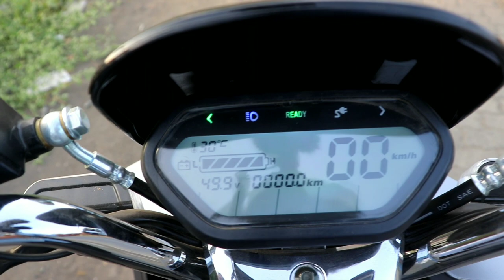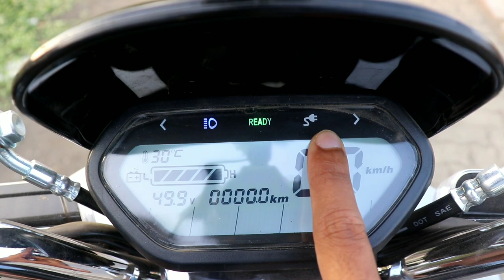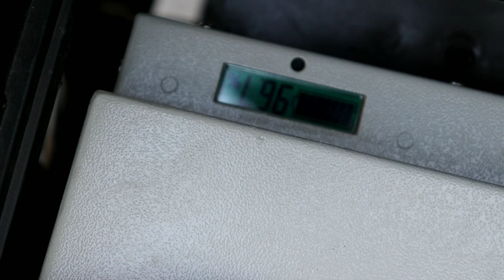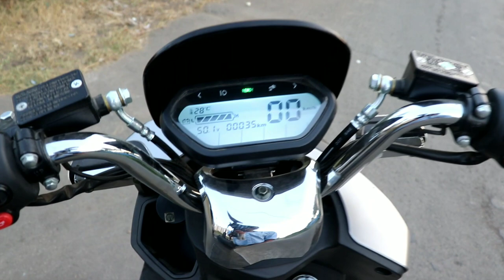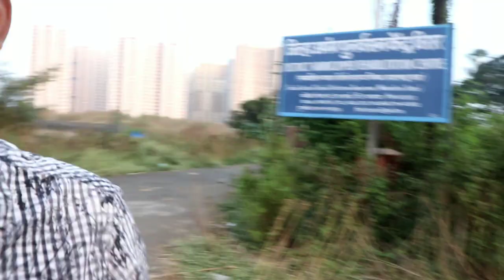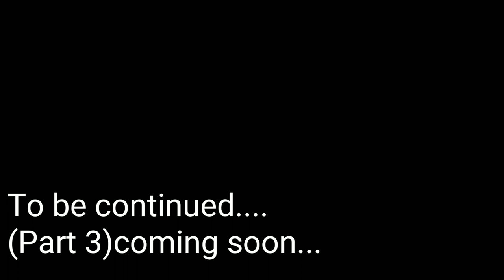BATT:RE ELECTRIC SCOOTER OVERVIEW (PART 2)|| LUV 96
Luv 96 presents you Battre Electric Scooter Review and full detailed information.
Shop Details:
Add:Navkar Electric Motors, Charbhuja Apartment, Opp. Disha Hotel, Kharodi Naka, Agashi Road, Virar(W).
Mobile no.: Harshil Shah : 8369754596
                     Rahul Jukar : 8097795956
Timing : 10.00 am to 9.00 pm(Wednesday closed)

Battre electricscooter
Electric Scooter
Eco-friendly scooter
E-bikes